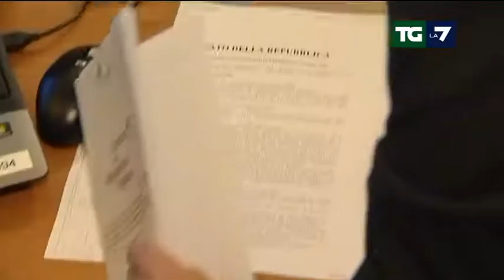Dalla Consulta potrebbe arrivare lo sblocco della contrattazione per i dipendenti pubblici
Uno degli avvocati dei sindacati che hanno fatto ricorso ha sottolineato che la misura del blocco ha toccato 10 milioni di italiani, cioè circa 3 mln e mezzo di statali, e le loro famiglie, dove ci sono mogli e mariti, figli, magari parenti a carico. Servizio di Marco Fratini